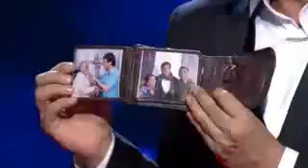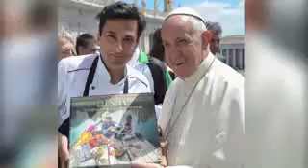From Amritsar to New York. Success Story of International Chef Vikas Khanna! Chart UR Way 2 Success!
The Channel portrays a variety of colours and shades of life that constitute its actual hallmark.

Undertaking:
*Any material used in my channel, to the best of my knowledge & belief, conforms to all terms & conditions of the “FAIRUSE” policy of YouTube in addition to conforming to the exemptions of Copyright Act, 1957 guaranteed by the Government of India’s Copyright Office as mentioned below:

52. Certain acts not to be infringement of copyright. —

Statutory Declaration
Contents of this Film, Scene, Song, which was released, as per available sources, are now in the public domain since the term of copyright has expired under the copyright act 1957.

2. This video is intended to be used "as a fair use" for informational, educational, research and/or entertainment purposes in addition to promote the cause of spreading awareness about some significant and utilitarian information in the larger and community interests among maximum number of viewers.
In case the owner feels that there is any kind of violation and misuse of his/her material, I may kindly be informed about it at my email id/s: enabling me to withdraw/delete my video.